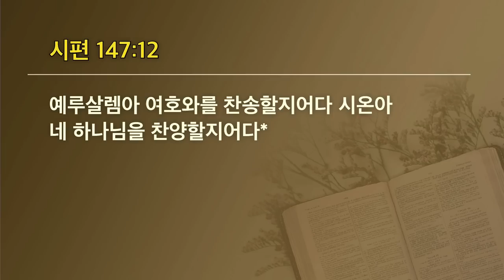[선한목자교회] 젊은이예배설교 2022년 12월 04일 | 우리는 무엇으로 하나님을 기쁘게 할까? - 박우영 목사 [시편 147:1-12]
우리는 무엇으로 하나님을 기쁘게 할까? - 박우영 목사 [시편 147:1-12]